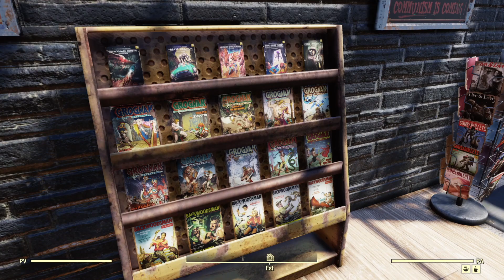UJUC #256 : UNE MAISON MODERNE MAGNIFIQUE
Un Jour Un Camp Episode #256
Tous les jours en "i", ensemble on visite un C.A.M.P.

Console : Xbox
Propriétaire du CAMP : IoGio92
Région : Forêt
Lieu proche : Scierie Gilmann